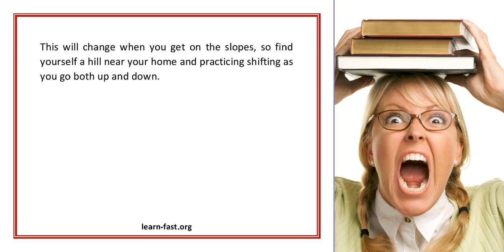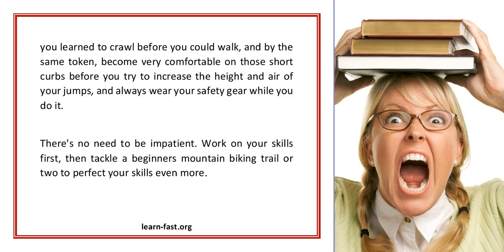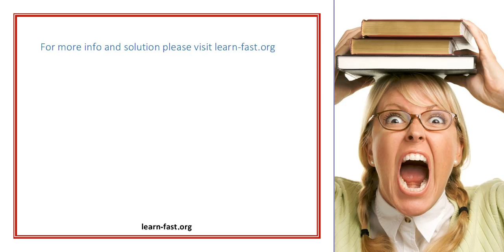Skills For The Beginning Mountain Biker